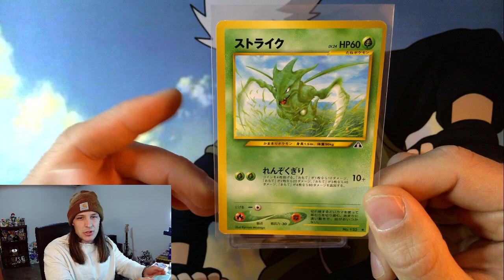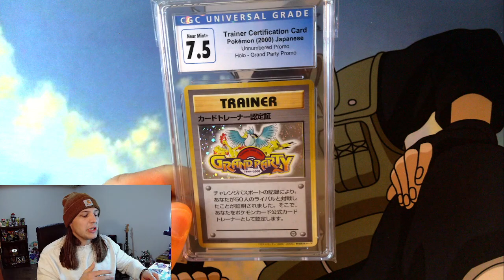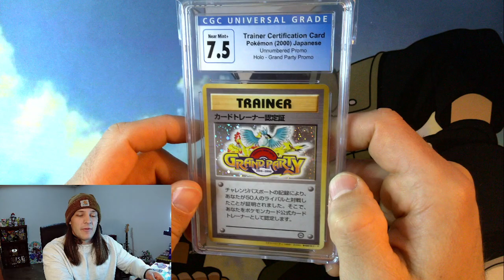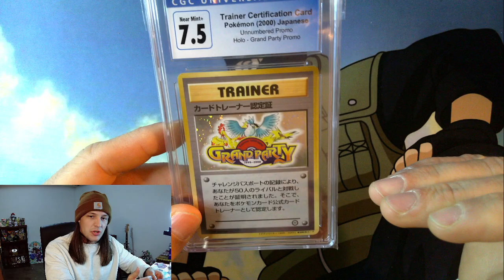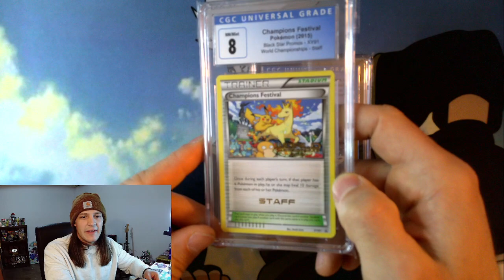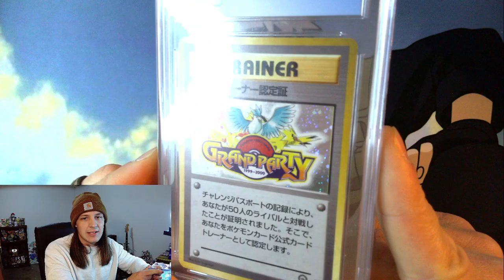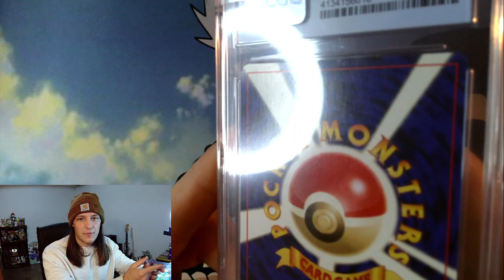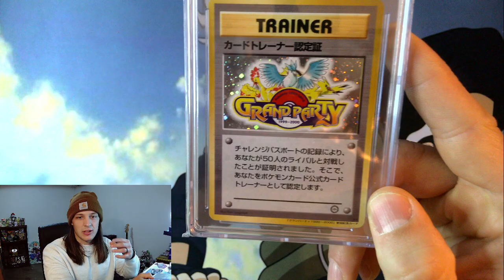Grail Acquired.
My eBay store